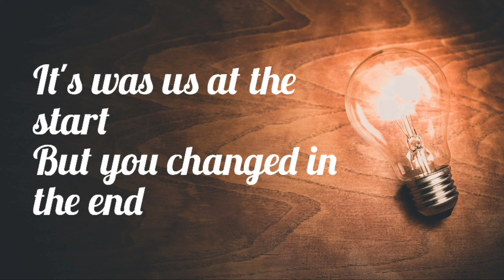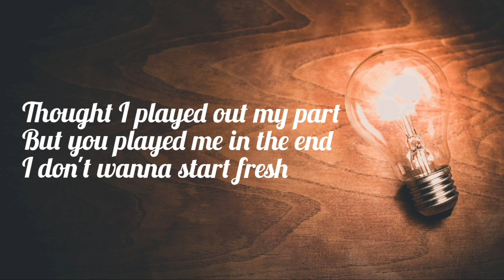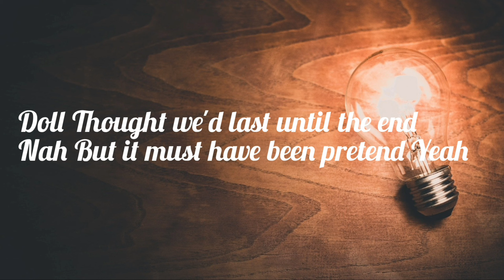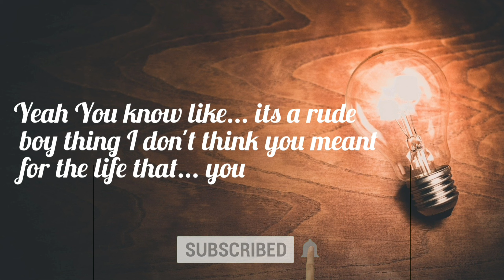Us [LYRICS] - Jack Doyo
🎤🎧lyrics  - Us : Jack Doyo

I can't
Recover from my last conversation

It's was us at the start
But you changed in the end
Thought I played out my part
But you played me in the end
I don't wanna start fresh
It was you n never them

Doll
Thought we'd last until the end
Nah
But it must have been pretend
Yeah
Now I'm always in feelings now
Ah

Let's just call things off
Cuz whatever that we had Isn't working out anyways
You wouldn't wanna work it out anyways

You half foot in
And you half foot out

Im one step close
To leaving out this house

And if you not all in
Then I guess you out

It was you and never them

Doll
Nah
Yeah
Ah

"You know me I am the original Don Dada"
(I told them to play the exclusive)

Doll
Nah
Yeah
Ah
Eh

Yeah
You know like... its a rude boy thing
I don't think you meant for the life that... you signed up for
But its whatever though...
I still gotta do me

• The original copyright(s) is (are) Solely owned  by the companies/Original -Artists(s) / Records - label(s). All the Contents are Strictly done for a promotional purpose •